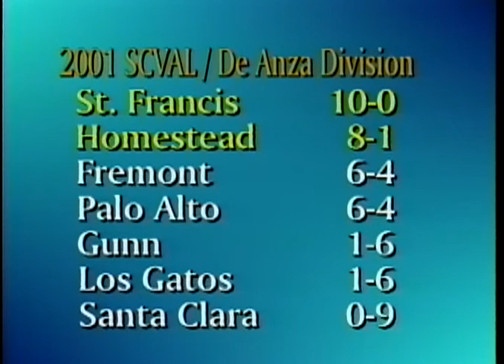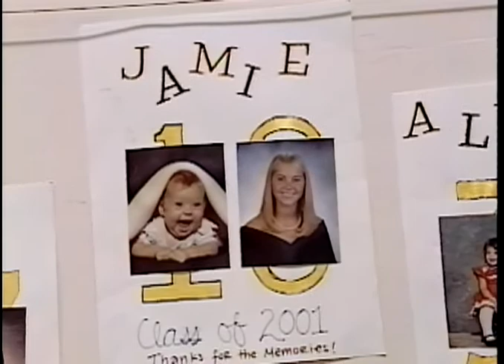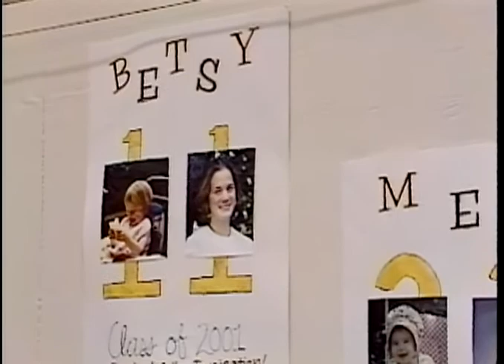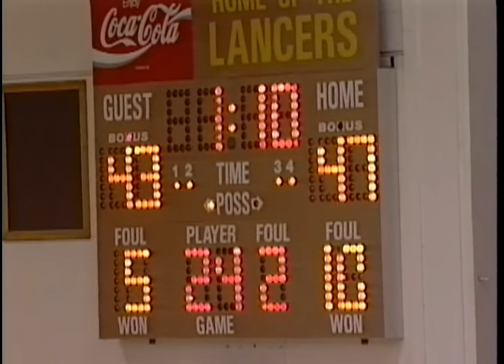Girls Basketball 02/01/2001 Homeatead St Francis